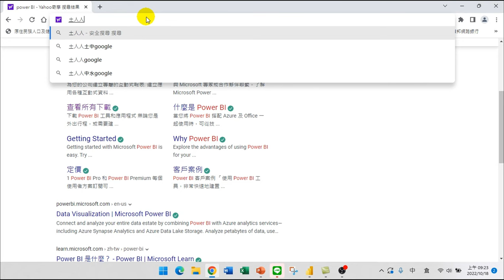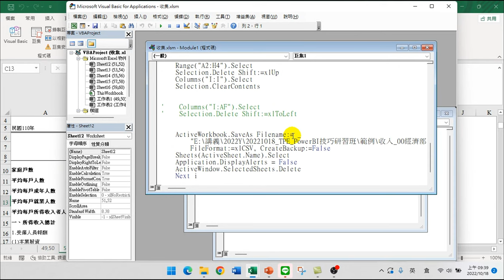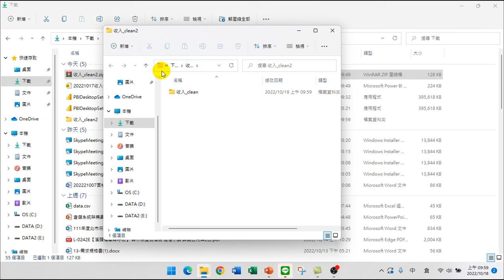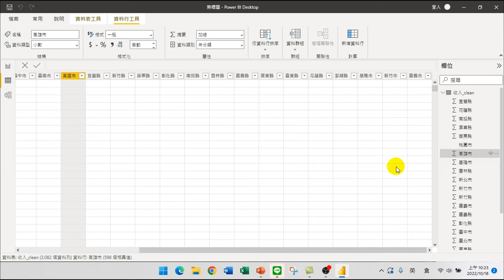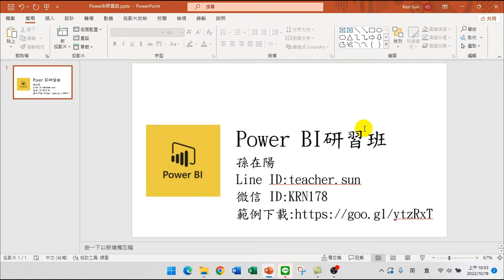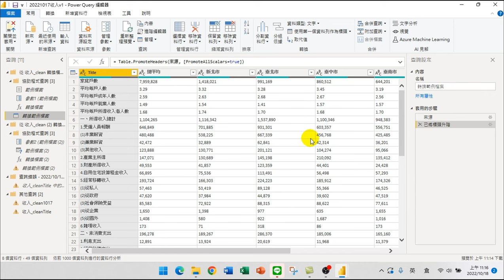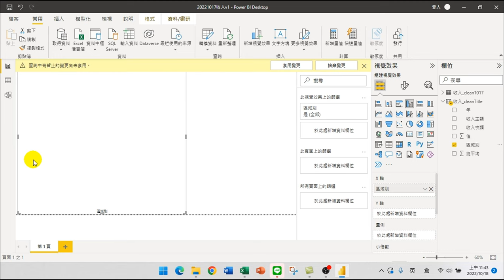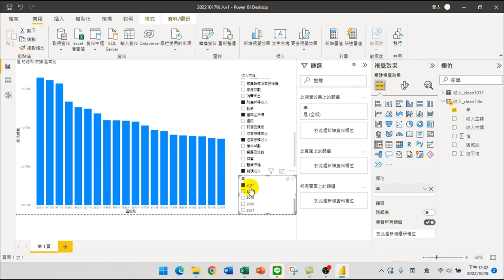PowerBI技巧研習-01.視覺化分析-20221018 TPE PowerBI技巧研習班1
PowerBI技巧研習-01.視覺化分析
00:00:00 Power BI 視覺化分析介紹／經濟部範例
00:04:40 授課講師簡介
00:06:00 PowerBI是什麼
00:08:40 PowerBI如何下載與安裝
00:14:00 經濟部下載資料內容介紹
00:18:00 原始檔案利用巨集做資料整理
00:25:00 範例資料下載
00:28:00 解壓縮下載的檔案
00:30:00 第一個檔案欄位整理的重要性說明
00:33:20 開啟Power BI 並取得資料
00:37:00 Power BI 視窗簡介
00:41:00 載入資料後欄位型態介紹
00:46:00 利用Power Query做資料清理
00:48:50 Power BI 檔案儲存
00:52:30 開啟範例的Power BI 檔案
00:53:50 修改來源資料儲存的位置
01:01:50 檢視資料並修改資料格式與類型
01:11:18 製作一張群組直條圖
01:18:00 製作做出交叉分析篩選器
01:20:00 利用交叉分析篩選器說明各區域收入